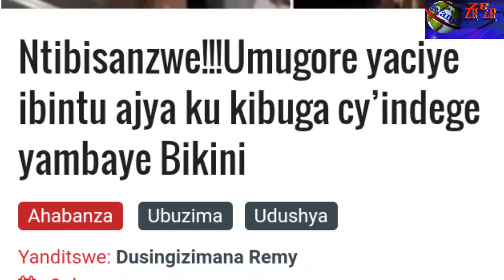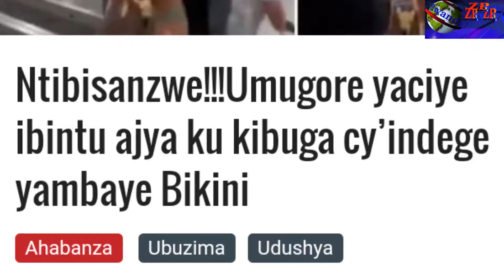Umugororwa arumye mugenziwe igitsina😭😭//Ideni ry'inkwano rimukozeho🤔